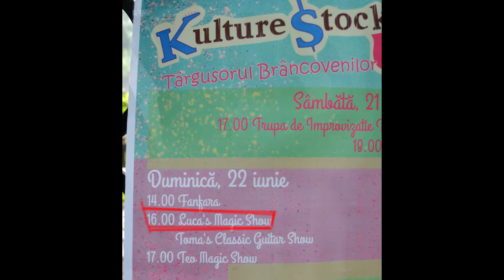Magic In Open Air - Mogosoaia Kulture Stock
My Magician School is a Free online magic school where you can learn how to do magic tricks with props you find around your home. You will be more confident when performing with the tricks you will learn here.